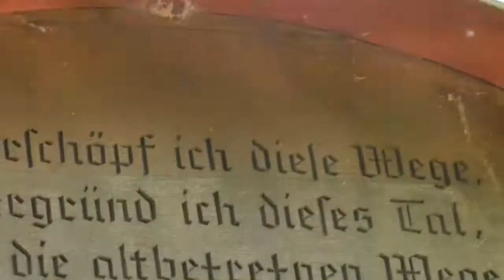Schweinfurt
Fritz Kolletta  ist ein  Rabe, in dessen Seele ein eigensinniger
Opa aus Wuppertal und eine fränkischen Hexe wohnt.
Seine Abenteuer entstehen ungeplant, ohne Regie oder Drehbuch.

Der komplette Film des Leierkastenmanns  aus Prag  im Vorspann
ist auf diesem Link zu sehen : Prag - YouTube